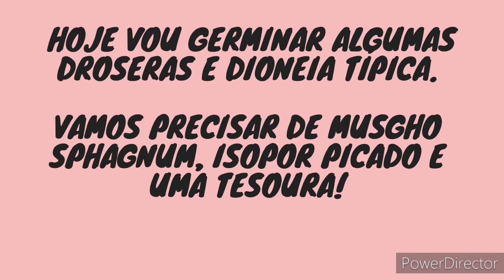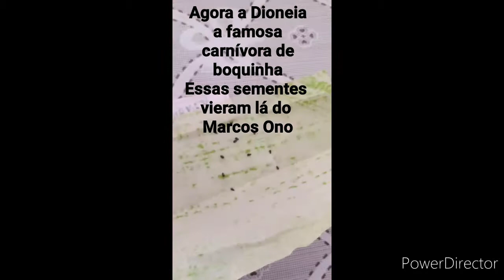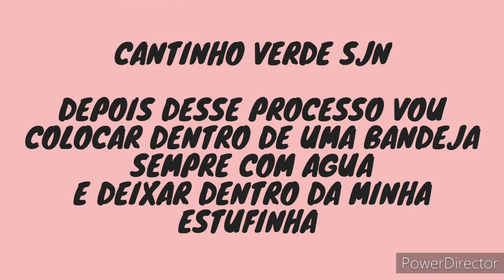Germinando Plantas Carnívoras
OIIII!!

Um conteúdo meio diferente por aqui, né? Vamos germinar plantinhas carnívoras e se você gostar do assunto comenta aqui em baixo que eu vou gravar vídeos acompanhando o crescimento ❣️💌